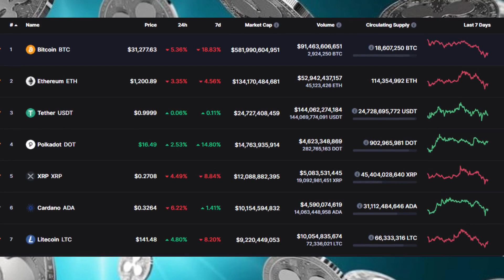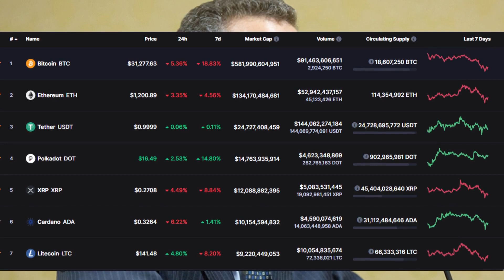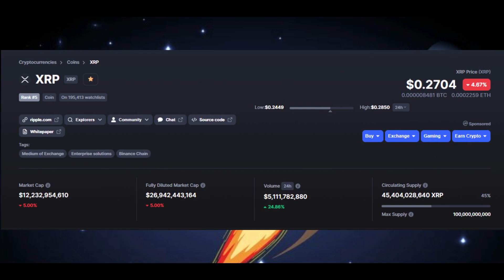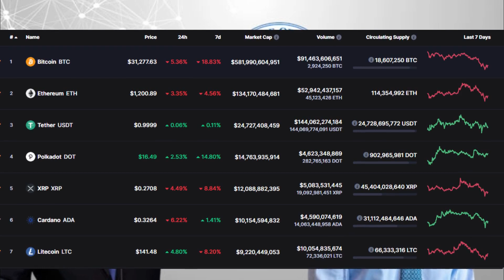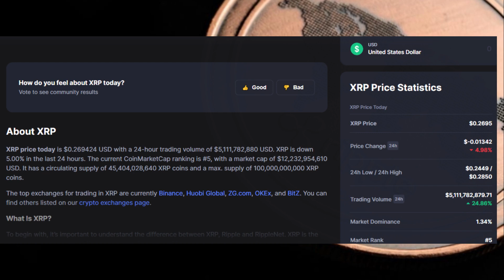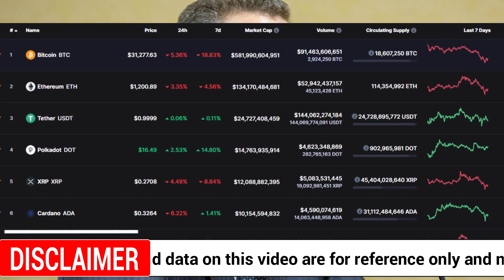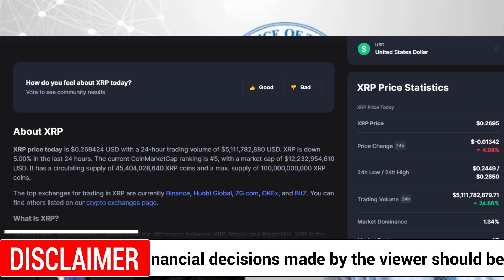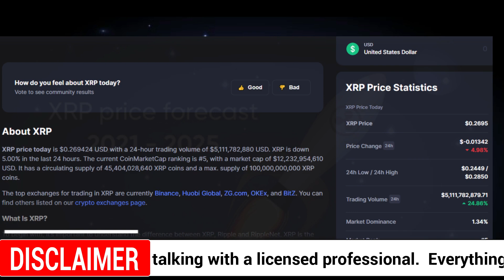MASSIVE RIPPLE XRP NEWS TODAY \ WHY DID XRP DROP? RIPPLE FORMER IS THE NEW OCC !!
Ripple XRP Today and Massive Ripple XRP NEWS, and XRP Price Predictions, a discussion on 2020 XRP Wall Street Prediction $1,000 XRP!! and on the latest Ripple XRP Price news,  we look at Why I'm Buying RIPPLE XRP NOW, and just after a day after rallying 37% on Christmas day, Ripple’s XRP  shows bearish momentum. the XRP price is down 10% trading at $0.30 with a market cap of 14 billion. The cryptocurrency is down nearly 20% from its $0.37 peak on December 24. The latest price crash comes after one of the biggest crypto exchanges Bitstamp suspended trading and deposits for U.S. customers of XRP on Friday, December 25.